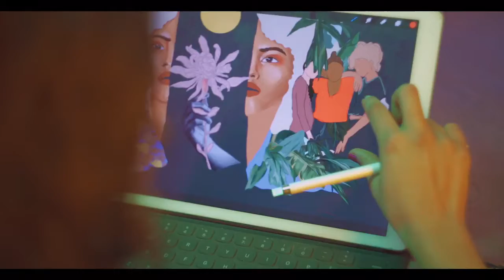FEMINICIDIO, Ni una menos!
Project by @tintadelrio for @onumujerescol, Tinta is a colombian artist from the city of Bogotá. Her work revolves around the theme of animal life and its preservation, exploring through organic, botanical and animal morphologies within everyday human scenarios, which narrate our relationship with the other species that cohabit this planet, putting at risk the forms of life that are of equal importance to human. Transforming the public space through concept and color according to the context of the place of intervention. Much of his work is the collection of images to put together scenarios, narratives or stories told through the collage of textures, images, shapes and colors that he extracts from the spaces, objects, people and experiences that are part of his work.